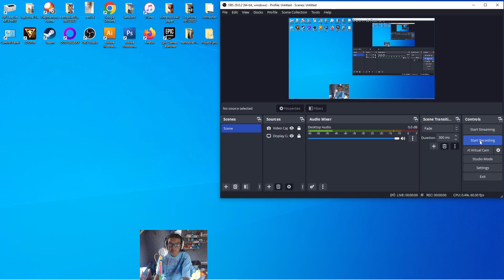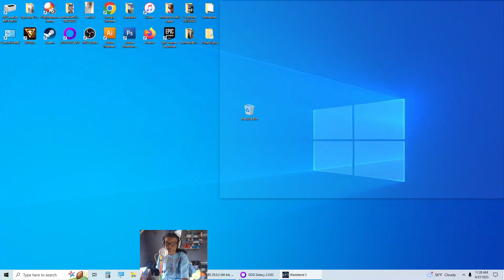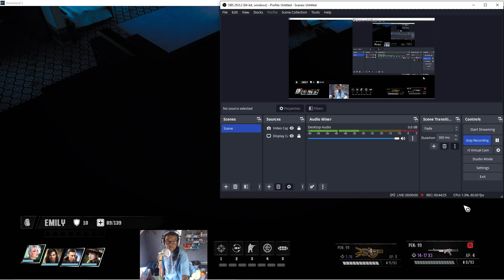Wasteland 3 gameplay 2023 part 06 (04-27-2023)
Just got done with Little Vegas. Now we are going to get us a new snipe rifle at Liberty's safe in her room.

SR2000 sniper rifle requires level 7 sniper skill